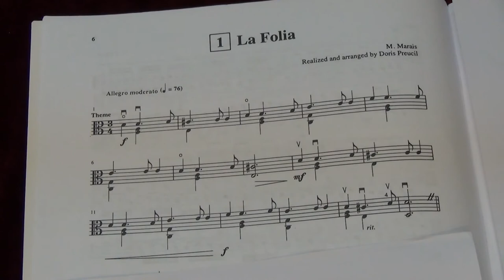Suzuki Viola School Vol.6 No.1 La Folia I Allegro moderato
No.1 La Folia I Allegro moderato
Played by Mike Chau